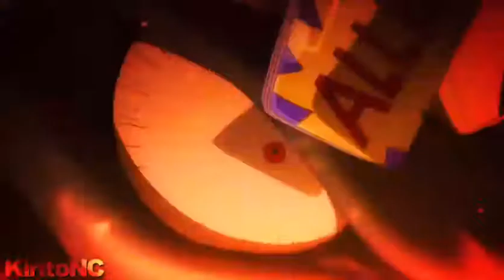Boku no Chief Keef Round Da Rosey AMV